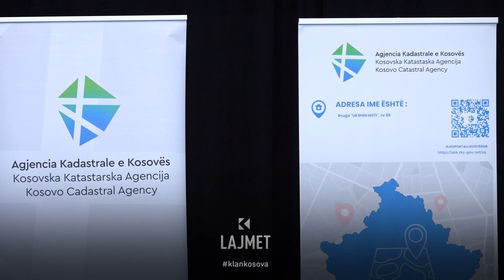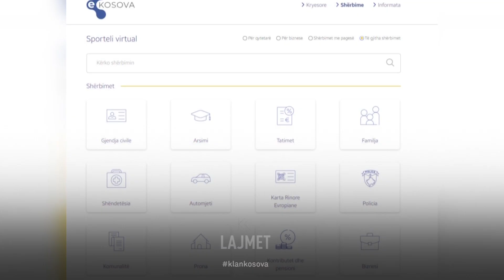Aliu: S’do të ketë më qytetar pa adresë - 01.10.2024 - Klan Kosova